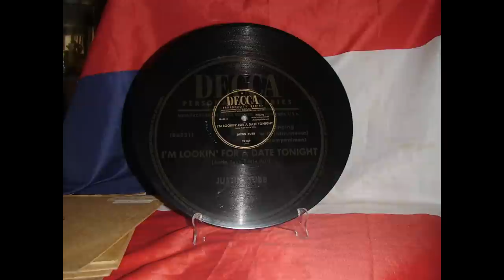JUSTIN TUBB - I'M LOOKIN' FOR A DATE TONIGHT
Justin was born in San Antonio August 20, 1935, first child of Elaine and Ernest Tubb, and started pretty soon to sing with his Dad on KGKL radio (San Angelo -- Tx), KGKO (Fort Worth -- Tx) or on the Grand Ole Opry. When his parent divorced, he was back in San Antonio with his mother and for the next four years or so he only saw his dad regularly in summers. In 1952, he entered the University of Texas in Austin and organized a small dance band with his cousins, Doug and Billy. They used to hang out at KVET radio (Austin) with Jerry Green who had, in 1953, two records on the short " Specialty" Hillbilly serie. Justin also started to write songs that raised interest from Little Jimmy Dickens and his dad who recorded "My Mother Must Have Been a Girl Like You" (Decca 9-28067). His main influence was not his Dad but Hank Williams and one of his first song was "Hank, It Will Never Be The Same Without you" recorded by his Daddy (Decca 9-28630). Dropping out of college before the first year was up, Justin took his first fulltime professional job at WHIN (Gallatin -- Tn), as DJ and sometime singer, where he stayed from May 1953 to October 1954. During that time, Decca record producer Paul Cohen liked Justin's vocal work on song demos that he was submitting.

A first session came in  August 5, 1953 and was set at the Castle Studio in Nashville with Harold Bradley (gtr), Bud Isaacs (stl gtr), Lightin' Chance (bs), Tommy Jackson (fdl) and Owen Bradley (pno). "Ooh La La", issued on Decca 9-28865, is a great French number song that carries the spirit of Hank Williams or Tibby Edwards. Later, Justin admitted he was trying to use all the French he learned at the University of Texas. Another song unissued then, "Give Three Cheers For My Baby", is a good hillbilly ditty. Next session in Dec 1, 1953 with almost the same personnel produced "Somebody Ughed on You" and "Something Called the Blues".

In April 27, 1954, Justin was back on studio to cut a song co-wrote with Eddie Hill "I'm Looking for A Date Tonight" issued on Decca 9-29169 and "You're The Prettiest Thing That Ever Happened to Me", that stayed in the vaults, maybe being to close of his Daddy's style.

Imperial.